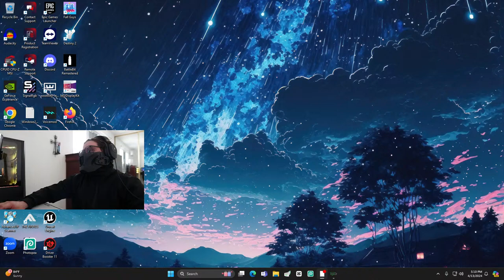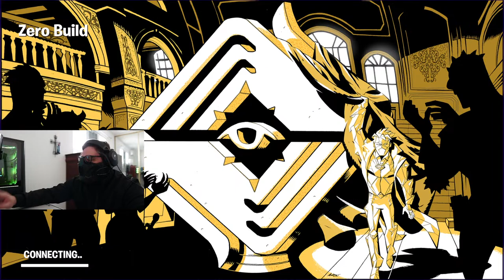I THINK ITS TIME! HALF FACE REVEAL!!!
Socials Apps

Hey everyone, Novobott here, Welcome to another video. I just want everyone to have a great time watching my videos, also i always have fun making it. Hope you enjoy!